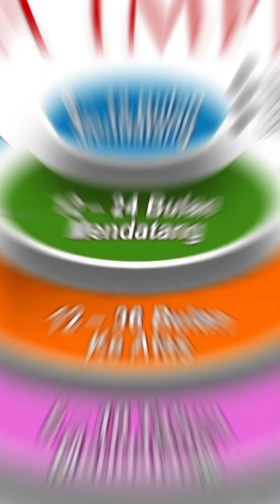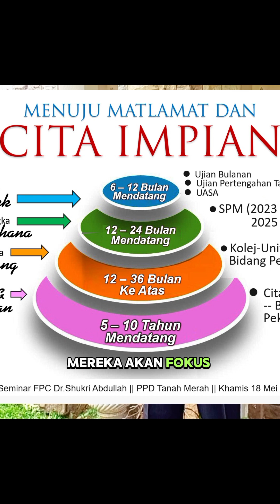23 Januari 2024